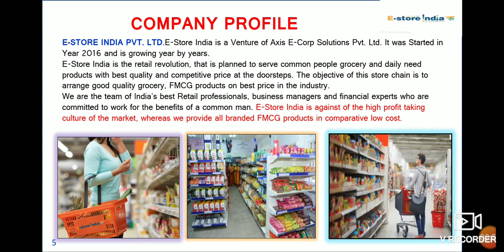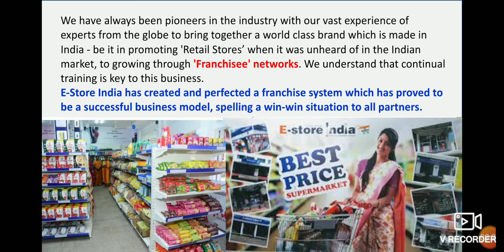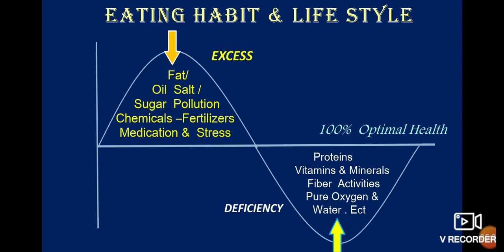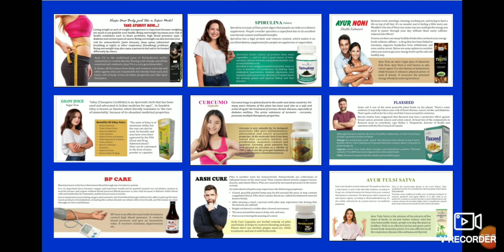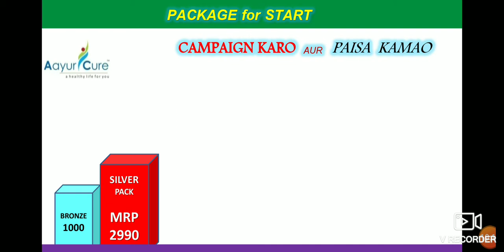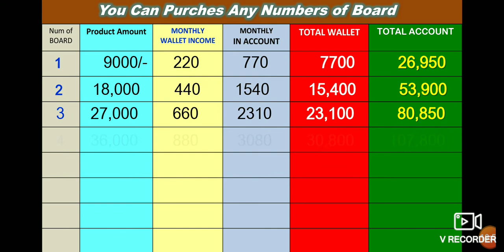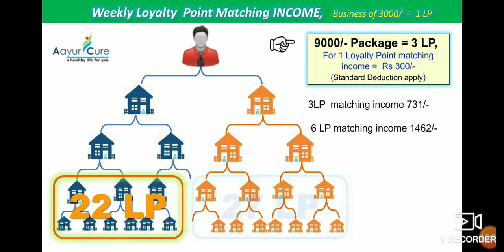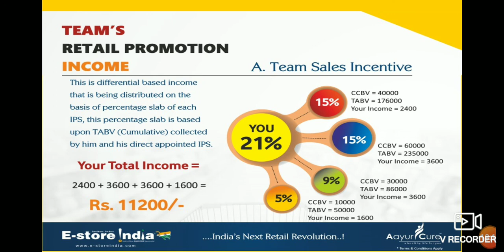E Store Indian Plan